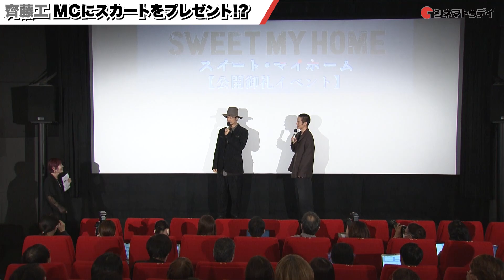窪田正孝、頸椎剥離骨折から復帰後初公の場へ『スイート・マイホーム』公開御礼舞台あいさつ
窪田正孝、齊藤工監督が登壇した映画『スイート・マイホーム』公開御礼舞台あいさつの模様をお届け！

〜見どころ〜
第13回小説現代長編新人賞を受賞した神津凛子による長編小説を実写映画化。念願の新居に引っ越した直後から、次々と奇妙な現象に見舞われる一家を描く。俳優のみならず、監督やプロデュースでも活動する齊藤工がメガホンを取り、『十二人の死にたい子どもたち』などの倉持裕が脚本を担当。『ラジエーションハウス』シリーズなどの窪田正孝が主演を務め、『RIVER』などの蓮佛美沙子、『マイ・ブロークン・マリコ』などの奈緒のほか、中島歩、根岸季衣、窪塚洋介らが共演する。

〜あらすじ〜
冬の寒さが過酷な長野。スポーツインストラクターの清沢賢二（窪田正孝）は、1台のエアコンで家全体を暖められるという「まほうの家」のモデルハウスに興味を抱き、寒さが苦手な妻と娘のため、その家を建てることを決める。やがて新居が完成し、さらに次女も授かって一家は幸せの絶頂にいた。しかし、新居に住み始めた直後から、不可解な出来事が次々と起こり始める。